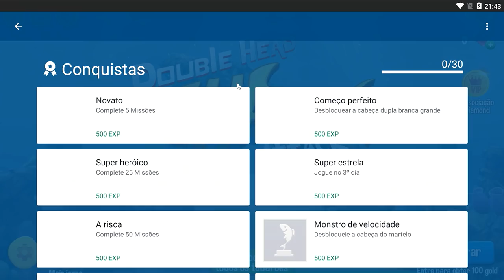SAIU INCRÍVEL JOGO MULTIPLAYER DE TUBARÃO PARA ANDROID